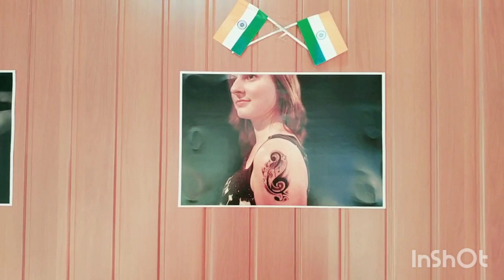My Tattoo Experience || My first tattoo || Pain less Tattoo || Vlog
Hii my Darlings,,

        Welcome to our own channel.

On today's video, am gonna show you my First tattoo & it's experience. As per me, it was a painless tattoo piercing. I would recommend all the tattoo lover's, u can definitely go & do ur styles, but remember always make sure you are choosing the correct studio.

Below i will show you the details of where i have done the tattoo.
                  Mr. Suraj
   Eternal Dazzle Tattoo Studio
        Varieth Central Plaza
          Nangiarkulangara
       HARIPAD, ALAPPUZHA

 FACEBOOK   :- Vishaka U Nair
TIK TOK         :- vishaka u nair

Regards,
  Vishaka 💞💞💞